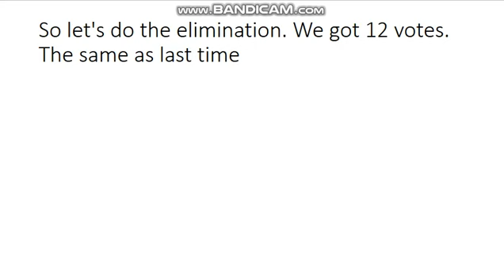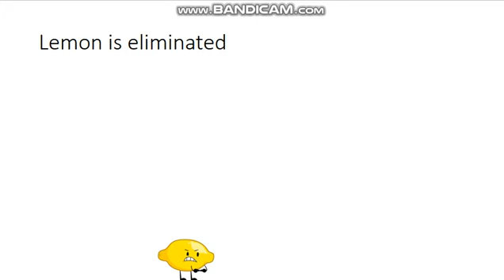object show voting episode 6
a landslide elimination happens